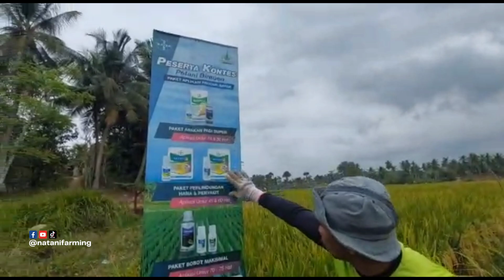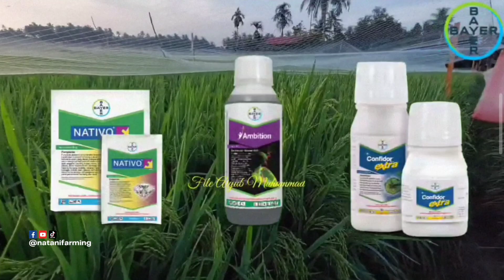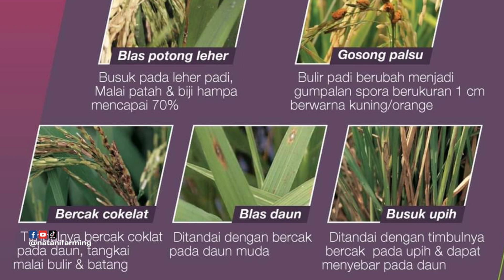perawatan padi menggunakan paket anakan super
Halo Sahabat tani

Bagaimana pertumbuhan tanaman padi Sahabat tani saat ini? 🤔

Bayer punya solusi nih agar tanaman padi kamu menghasilkan jumlah anakan produktif yang lebih maksimal..
Namanya Paket Anakan Super, yang terdiri dari produk Antracol Vayego dan Ambition 😊

✅ Fungisida kontak mengandung unsur Zinc yang dapat mengendalikan penyakit dan membantu tanaman padi tumbuh optimal. Dosis rekomendasinya yaitu 1 kg/ha dengan 3 Aplikasi pada usia 7-15 HST, 15-30 HST, dan 30-45 HST.

✅ Insektisida translaminar yang membantu tanaman padi tetap tumbuh sehat dan terhindar dari serangan hama ulat. Dosis rekomendasinya yaitu 150 ml - 200 ml/ha (tergantung tingkat serangan) dengan 2 Aplikasi pada usia 7 HST dan 15 HST.

✅ Zat aktivator tanaman yang membantu meningkatkan jumlah anakan produktif. Dosis rekomendasinya yaitu 1 l/ha dengan 3-4 Aplikasi pada 1 minggu setelah tanam, saat pembentukan anakan, bunting, dan pembungaan.

Semoga bermanfaat dan menjadi solusi untuk Sahabat Petani semuanya. Buat kamu yang ingin berdiskusi lebih lanjut boleh komen di kolom komentar

Nativo untuk tanaman padi nya?

Dengan bahan aktif ganda trifloksistrobin 25% dan tebukonazol 50%, Nativo terbukti memiliki beberapa keunggulan pada tanaman padi lohhh 🤩.

1. Efikasi yang kuat dalam mengendalikan penyakit blas daun, blas potong leher, bercak daun, gosong palsu, dan hawar daun kresek
2. Batang tanaman lebih kuat dan jumlah anakan lebih banyak
3. Daun bendera masih hijau menjelang panen.
4. Malai dan bulir padi sehat berisi
5. Meningkatkan jumlah anakan produktif dan jumlah gabah/malai
6. Meningkatkan bobot 1000 butir dan hasil ubinan
(*berdasarkan hasil pengukuran di salah satu lokasi demo plot)
7. Kualitas rendeman tinggi dan harga gabah lebih tinggi
8. Beras kepala lebih banyak dan beras pecah sedikit

Yukkk... lindungi tanaman padi sahabat petani dengan Nativo. 😊

Untuk kamu yang masih penasaran dan ingin berdiskusi lebih lanjut boleh komen di kolom komentar atau hubungi admin via inbox yaa. 😊